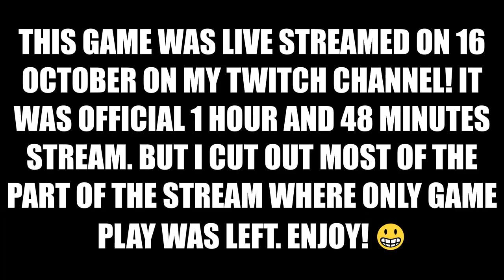Red Alert 2│Survival Games│Twitch Livestream 16-10-2021